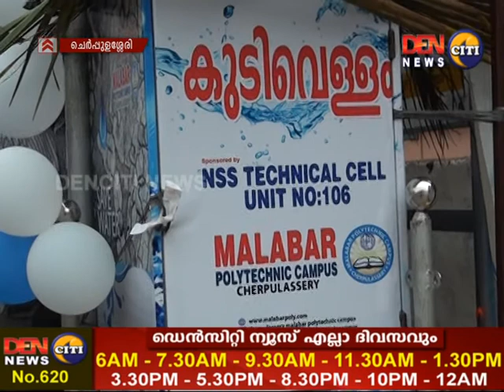30-03--2019 നു DENCITI NEWS Cherpulassery സംപ്രേഷണം ചെയ്ത വാർത്തയുടെ പൂർണരൂപം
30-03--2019 നു DENCITI NEWS Cherpulassery സംപ്രേഷണം ചെയ്ത വാർത്തയുടെ പൂർണരൂപം